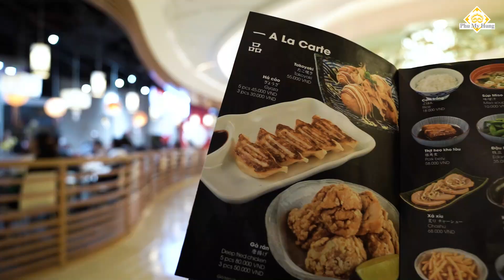Ngày hết dịch, bạn sẽ làm gì đầu tiên tại Phú Mỹ Hưng?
"Chào mọi người, mọi người có khỏe không?

Đã tuần thứ 3 rồi kể từ khi mình bắt đầu work from home, và thay vì... nghe tiếng đồng nghiệp thì ngày ngày nghe tiếng loa phường! Ban đầu có hơi chút hơi lạ lẫm nhưng bây giờ mình đã khá quen rồi.

Nên thay vì ủ ê than vãn thì giờ hãy cùng mình lên 1 danh sách những việc sẽ làm sau dịch nhé mọi người!"

Dưới góc nhìn của nhân vật "tôi", hãy cùng Phú Mỹ Hưng lập to-do-list những việc làm ngay ngày hết dịch nhé!

801 Nguyễn Văn Linh, P. Tân Phú, Q7, TP. HCM

Hà Nội
54 Nguyễn Chí Thanh, Q. Đống Đa, Hà Nội.